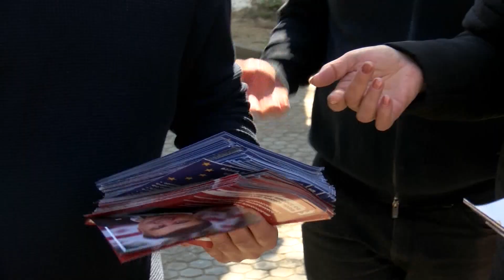"ნაციონალური მოძრაობა" 9 აპრილის აქციისთვის ქუთაისში ფლაერებს არიგებს